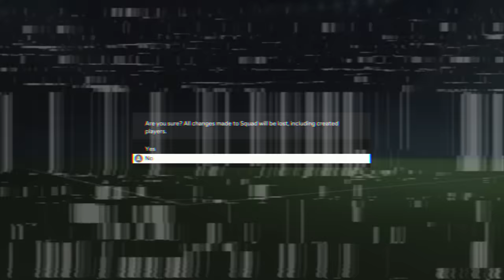Playing FC 24 Until I Win the Champions League with Lionel Messi!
MESSI AND THE CHAMPIONS LEAGUE! Name a better duo, cut can we bring him back to European glory even when he's in the MLS? We've moved Inter Miami into the UCL to see whether he can take one final crown on FC 24!!